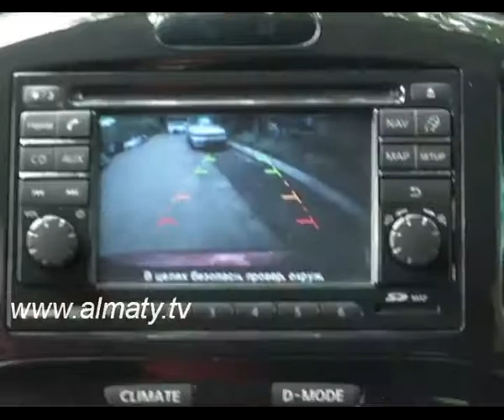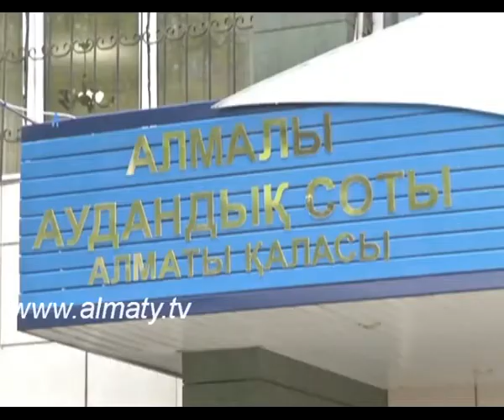Алаяқтық топқа қатысты сот үкімі шықты